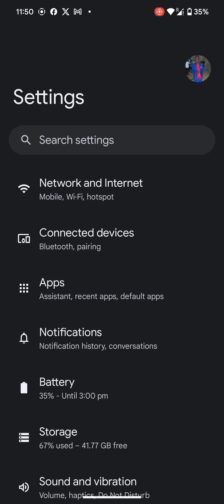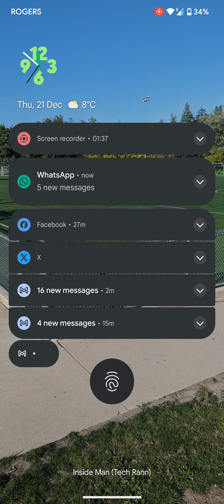How to Turn on and Customize Flash Screen Notification on Google Pixel Phones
This video explains how you can turn on the Flash Screen Notification on your Google Pixel Phones. It also shows how you can customize it. It works on the Google Pixel 6, Pixel 6 Pro, Pixel 6a, Pixel 7, Pixel 7 Pro, Pixel 7a, Pixel 8, and Pixel 8 Pro.